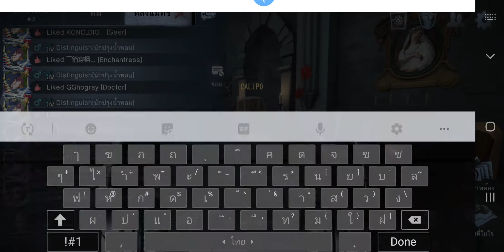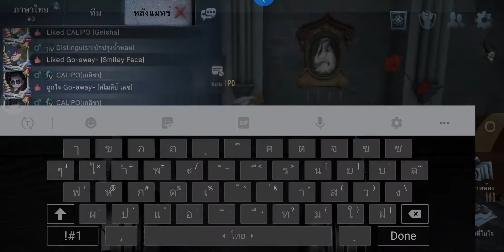20200115 8v2H-9 5L Calipo~Go~away